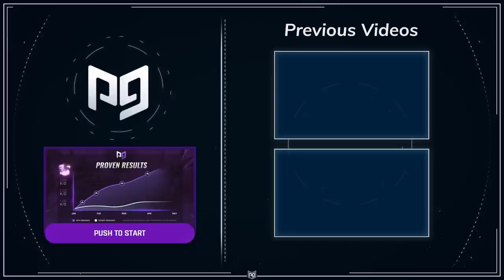INSTANTLY Improve Decision Making For All Platforms - Fortnite Tips and Tricks